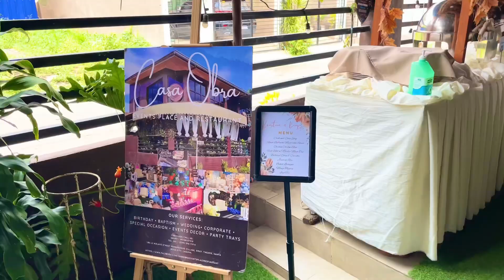Benj & Kristine Wedding